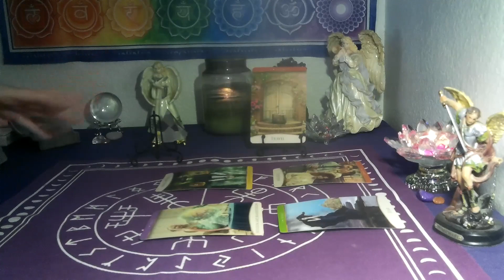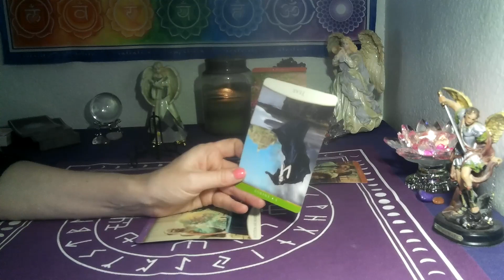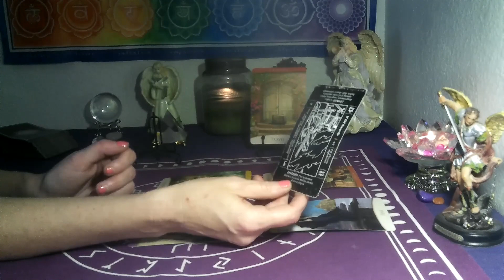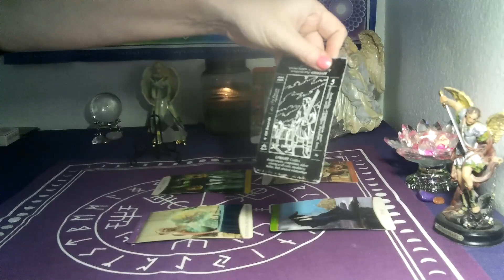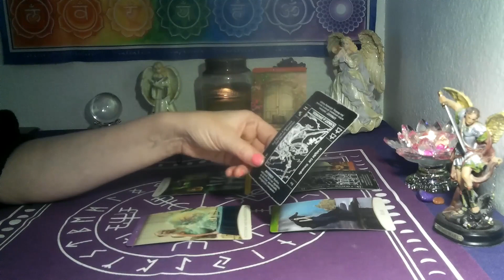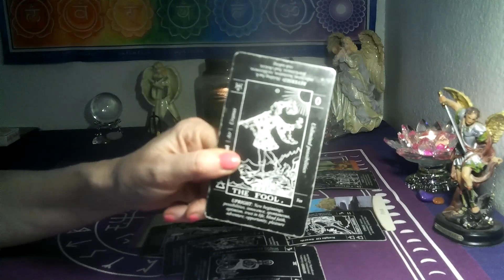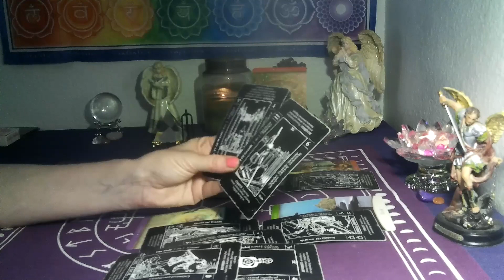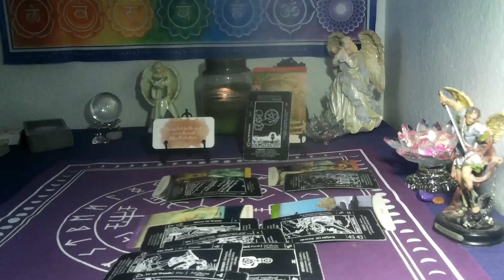PISCES ~ TIME TO LEAVE THIS SITUATION!! YOU WANT THE LEAP OF FAITH, SO TAKE IT!